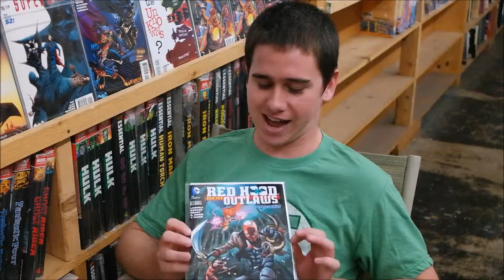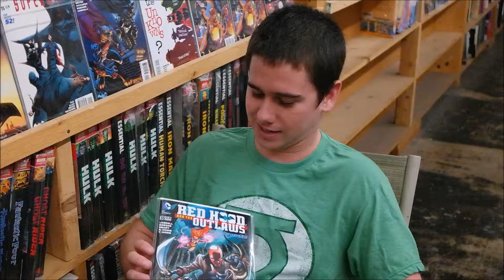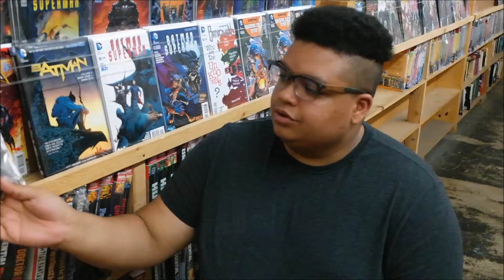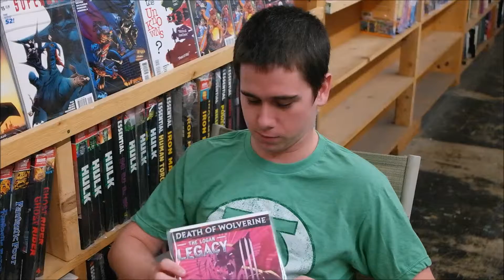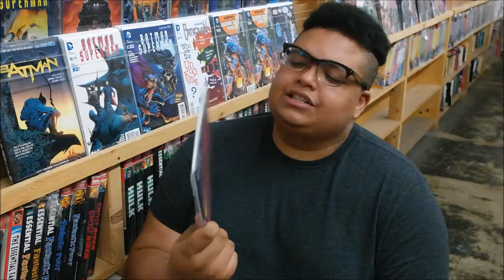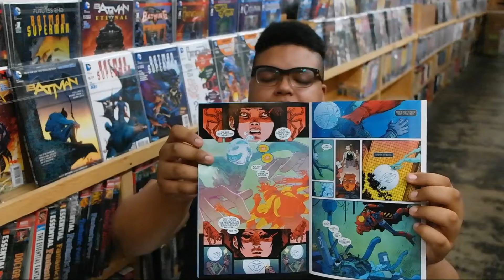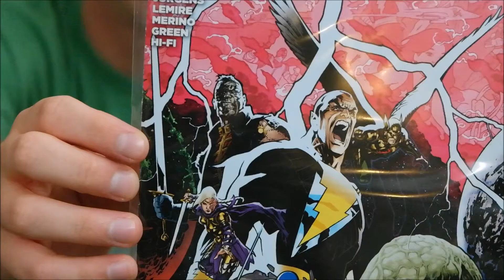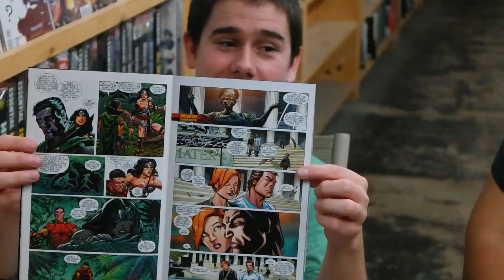Comics, Comics, etc...Episode 16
It's a week of new beginnings here at Send More Robots, as Mr. Hueth has a new system and hawkguy cries because of Future's End. Lots of fun for the whole family!

Be sure to check out our Twitter for our tried and true Tweviews. Bite-sized reviews for instant gratification. Good times!

Mr. Hueth